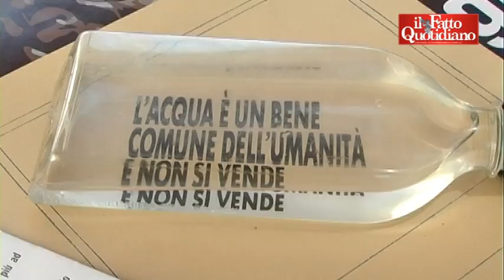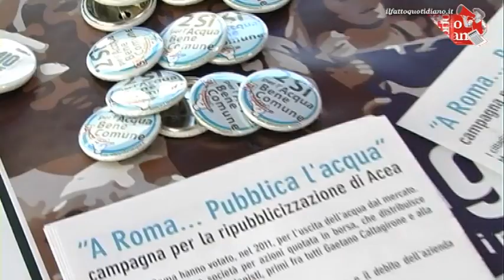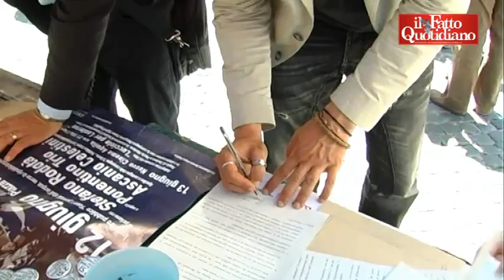Acqua pubblica, Sel M5s e Pd: "Ripubblicizzeremo l'acqua"